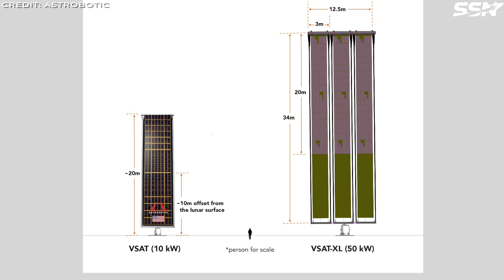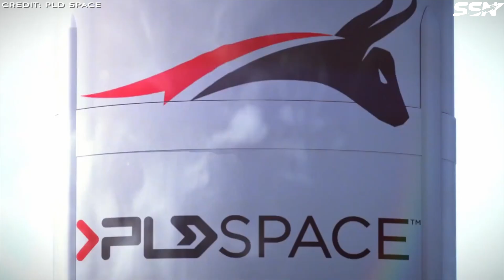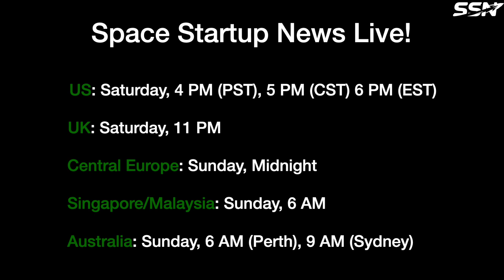Space Startup News: Starpath, Astrobotic LunaGrid, PLD Space & D-Orbit, InnoSpace Preps to Launch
In this week’s space startup news, Starpath raises money for lunar ice mining. Second, Astrobotic preparing to test a lunagrid on the Moon. Third, PLD Space and D-Orbit sign a launch agreement. And, lastly, InnoSpace, a South Korean launch company is preparing to launch its first orbital rocket from Brazil.

00:00 Intro
00:22 Starpath Raises $12M For Lunar Ice Mining
01:51 Astrobotic Preparing to Test a LunaGrid Demo on the Moon
03:51 PLD Space and D-Orbit Team Up for Equatorial Missions
05:45 INNOSPACE Prepares for its First Orbital Flight
07:29 Outro